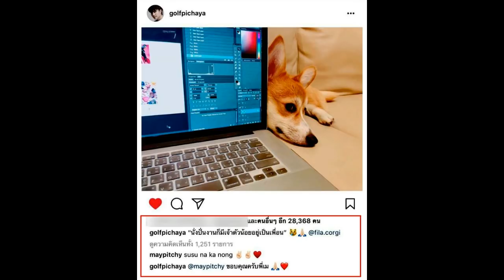หัวอกเดียวกัน! “เมย์” ส่งกำลังใจให้ “กอล์ฟ” หลังเจอมรสุมรักร้าว